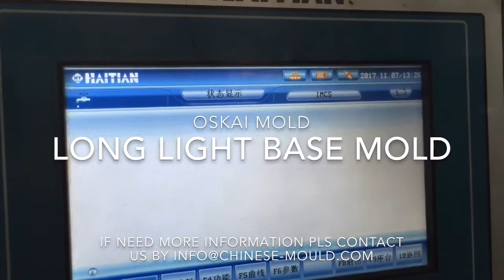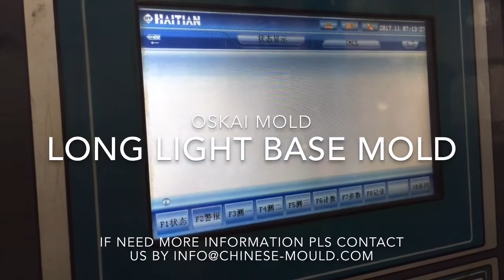long light base mold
oskai mould factory test long light base mould on 250ton injection machine, work full automatic by air ejector.